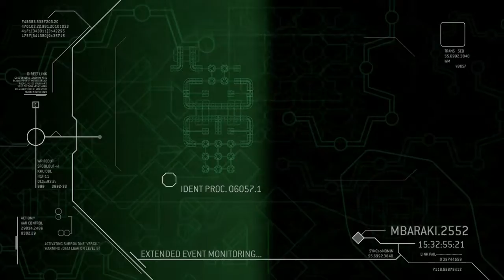Halo 3: ODST Co-op Mission 2: Tayari Plaza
Brett and Angel are playing the Halo 3: ODST Campaign cooperatively.

Attention! This video is for a mature audience ages 17+ years old. There is Blood, Violence and Strong Language.

Original Upload: September 22, 2017